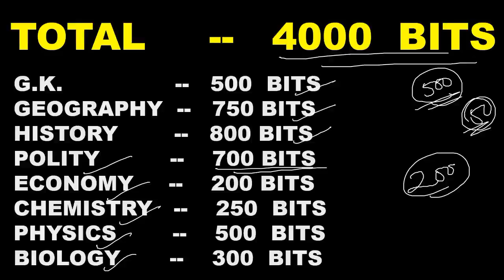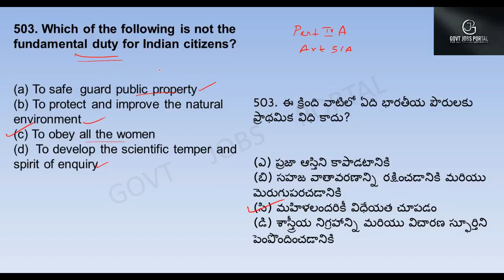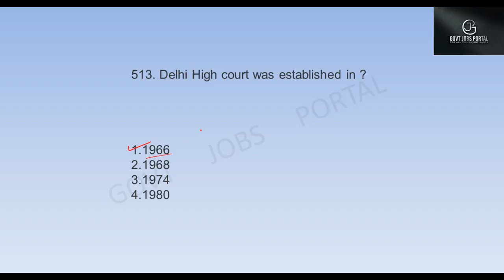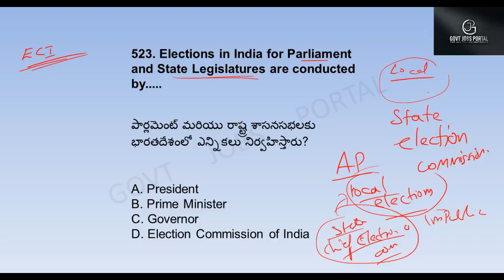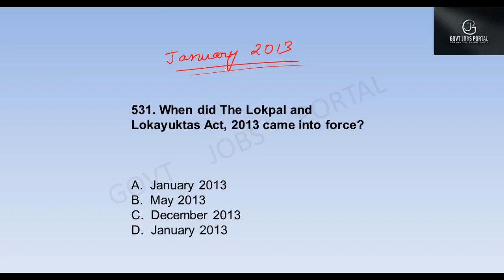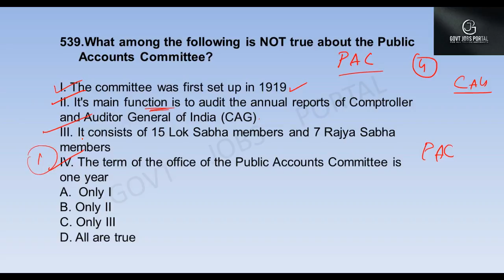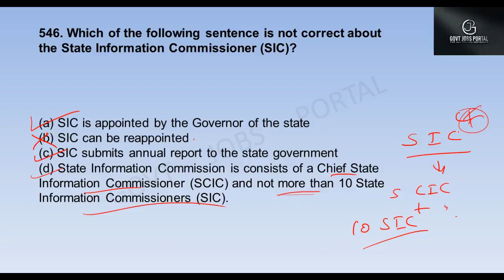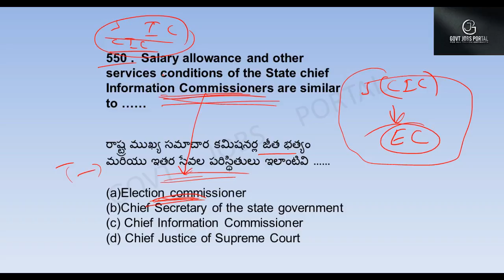TOP 4000 GENERAL STUDIES BITS IN TELUGU PART 52 || FOR ALL COMPETITIVE EXAMS || RRB NTPC & GROUP-D